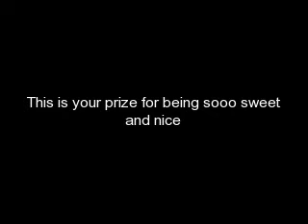Sweetest Queen Bees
Stassi Michelle I couldnt think of a better way to say thankyou so this is it. You guys rock!